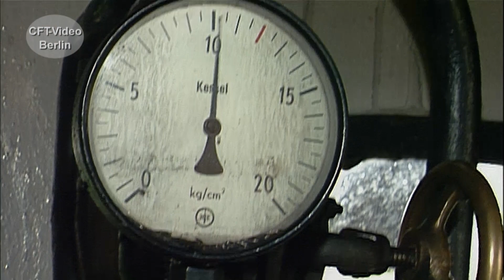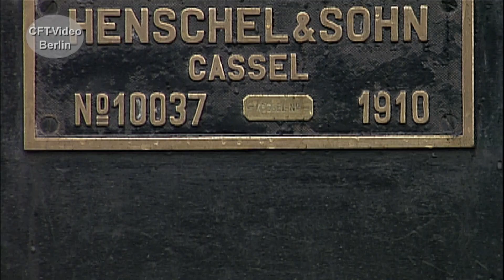preußische T3 im Einsatz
Über 1300 Lokomotiven wurden ab 1882 von der legendären preußischen T3 gebaut. 89 7159 ist heute die letzte betriebsfähige T3 in Deutschland. Regelmäßig zieht sie die Züge des Kuckucksbähnel. Stationiert ist 89 7159 im Museum Neustadt/Weinstraße. Vor langer Zeiten konnten wir die alte Maschine bei einer Fahrt im Odenwald zwischen Reinheim und Groß Bieberau beobachten. Viel Spaß beim Anschauen. Hier mehr zu Museumsdampf